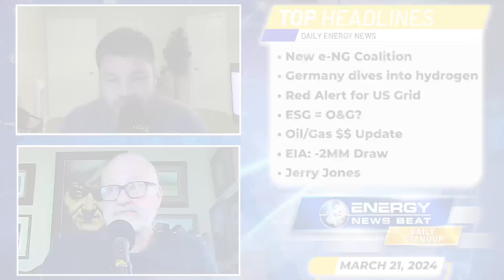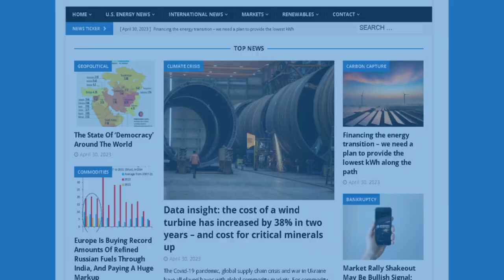ESG = Oil & Gas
Episode  #334 - Synth Gas Coalition, Germany's Hydrogen Push, Electrical Supply Warning, ESG Investing, and Oil Market Updates

70% of Passive ESG Funds Are Exposed to New Oil and Gas Projects

In this episode of the Energy News Beat Daily Standup, hosts Michael Tanner and Stuart Turley discussed various energy-related headlines. They covered the creation of a global synthetic natural gas coalition, Germany's dominance in the hydrogen market despite concerns about their energy policies, warnings about the nation's electrical supply amidst increasing demand, and the revelation that 70% of passive ESG funds are exposed to new oil and gas projects, highlighting investing hypocrisy. Additionally, they touched on oil and gas market updates, including crude oil inventories and a significant investment by Jerry Jones into Comstock Resources. The conversation also teased upcoming podcast episodes featuring industry experts. Overall, the discussion provided insights into current energy trends and investment activities.

00:00 - Intro
01:20 - Energy Giants Create Global Synthetic Natural Gas Coalition
03:39 - Deutschland: How Germany Is Dominating Hydrogen Market
07:30 - RED ALERT FOR THE NATION’S ELECTRICITY SUPPLY
09:19 - 70% of Passive ESG Funds Are Exposed to New Oil and Gas Projects
12:46 - Markets Update
13:22 - Oil slips as investors weigh Fed rate decision
14:31 - EIA: US crude inventories down 2.0 million bbl
18:13 - Outro